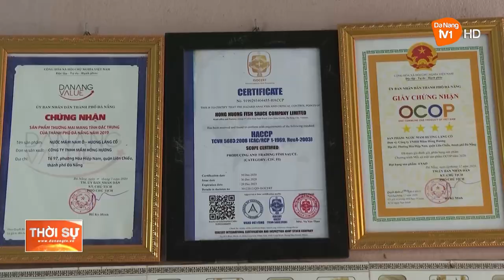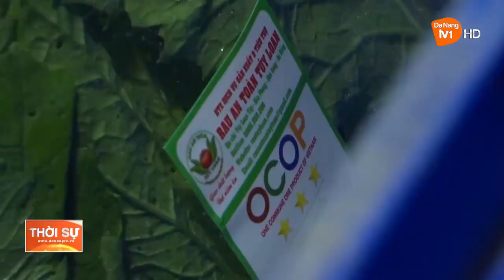CẦN TIẾP TỤC THÁO GỠ KHÓ KHĂN ĐỂ PHÁT TRIỂN SẢN PHẨM OCOP